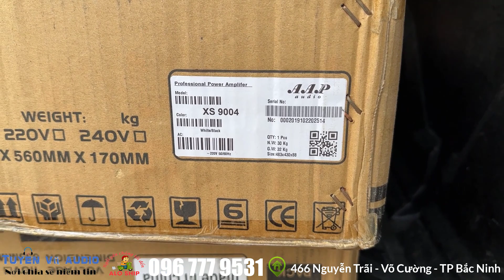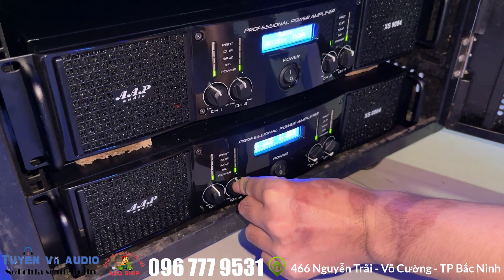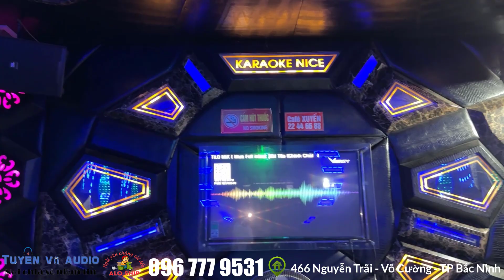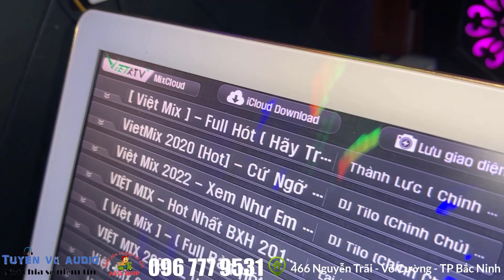nâng cấp đẩy aap xs 9004 cho quán karaoke nice bắc ninh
Giới thiệu về cục đẩy  AAP XS 9004
Cục đẩy công suất AAP XS9 004 là cục công suất 4 kênh được sản xuất bởi hãng AAP. Với nhiều ưu điểm như công suất đầu vào khá cao nên chất lượng âm thanh mang đến cho người nghe đầy mạnh mẽ và trung thực. Cùng với đó là công suất mạnh mẽ 4 x 1350W, âm thanh nội lực có thể sử dụng cho hệ thống âm thanh karaoke chuyên nghiệp, hay hệ thống âm thanh sân khấu, đám cưới, sự kiện, quán bar.
Đặc điểm nổi bật main 4 kênh AAP XS9004

+ Công suất lên đến 1350W/kênh có thể kéo được 4 loa toàn dải 15 inch.
+ Mang đến âm thanh chân thực, sôi động.
+ Mạch Class H hiện đại, hiệu suất cao, ít sinh nhiệt, tiết kiệm điện năng.
+ Phối ghép tốt với loa karaoke, loa sân khấu, vang số...

II. Đánh giá chi tiết cục đẩy công suất 4 kênh AAP XS9004
Với thiết kế khá là ấn tượng, main 4 kênh đã thu hút được ánh nhìn của người tiêu dùng ngay từ lần đầu, với cấu tạo lớp vỏ ngoài bằng hợp kim, sơn đen bóng phủ tĩnh điện, chống xước và giữ màu bền đẹp.

Mặt trước của cục đẩy được sản xuất từ hợp kim nguyên khối cực bền, các núm chức năng và màn hình Led được bố trí hợp lý ở giữa, 2 bên là lưới tản nhiệt thể hiện đẳng cấp vượt trội so với các dòng cục đẩy thông thường.

Hãng AAP đã sử dụng mạch class H, với hiệu suất chuyển đổi điện năng rất cao, sản lượng điện mạnh, tiêu thụ điện năng thấp, thân thiện với môi trường.

Bên cạnh đó main 4 kênh AAP XS9004 sử dụng bóng bán dẫn Sanken Nhật Bản, nó có thể đảm bảo âm thanh tần số thấp đầy đủ, tần số cao mượt mà.

Về công suất của dòng cục đẩy 4 kênh này khá là lớn lên đến 1350W/kênh, cho âm thanh mạnh mẽ, sôi động mà không lo xảy ra hiện tượng rú rít, hay ảnh hưởng đến loa karaoke.

Cục đẩy công suất 4 kênh AAP XS9004 với dải tần rất rộng, từ 20Hz - 20kHz, cho âm thanh sống động, hệ thống lọc âm hoạt động hiệu quả, cho âm thanh phát ra luôn đảm bảo chất lượng.

Đặc biệt main AAP XS9004 dễ dàng phối ghép với các thiết bị âm thanh khác như loa karaoke, loa sub, vang số,... để tạo nên hệ thống âm thanh chuyên nghiệp.

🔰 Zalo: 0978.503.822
🔰 Địa chỉ: 466 Nguyễn Trãi - Phường Võ Cường -  TP Bắc Ninh